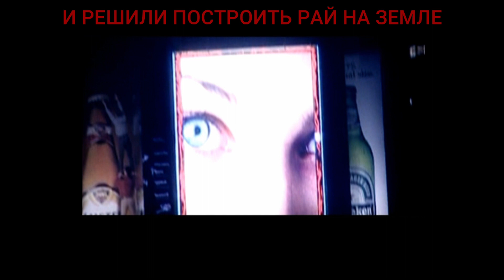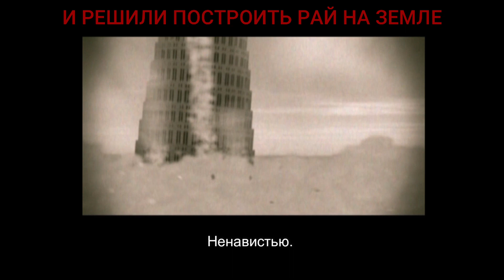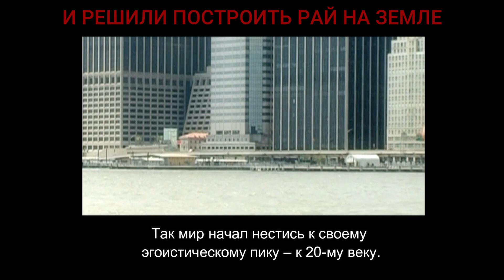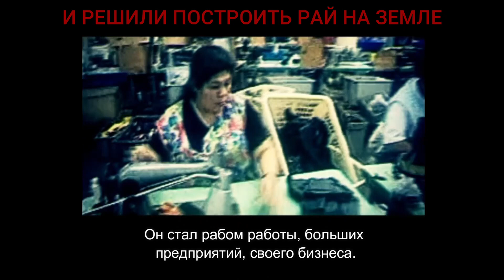И решили построить рай на земле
Еще совсем недавно мы были уверены, что сможем построить счастливую жизнь.